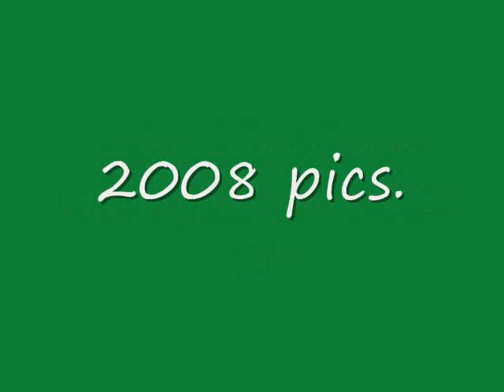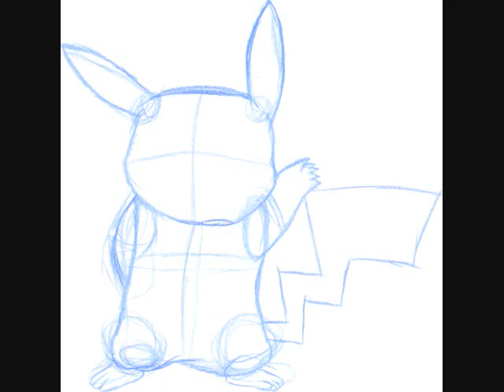Some Drawings over the past 3 years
These are just a few pictures over the past 3 years. I have a ton more but this is all for now.